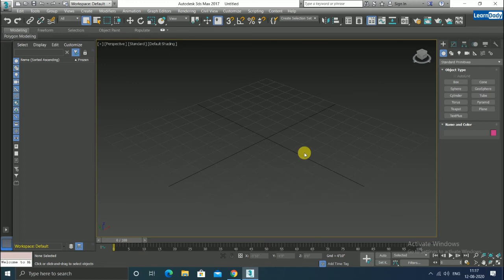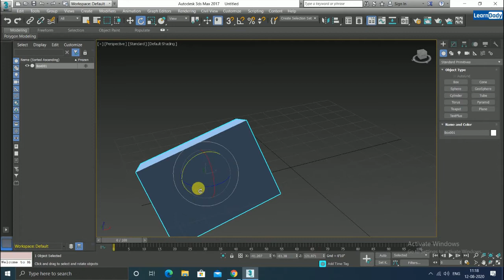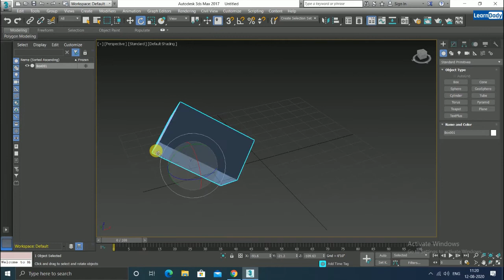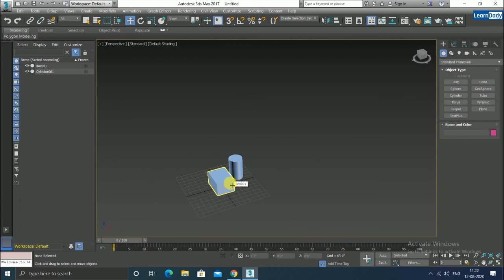How to Use Rotate Command in 3Ds Max | 3ds Max Training in Chandigarh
This video will cover : How To Use Rotate Command in 3ds Max . we are making 3DS Max  tutorial in Hindi for beginners  Do not miss even a single video.we also offers online and offline trainings for Autocad , Solidworks , Catia, CNC Programming , CAD-CAM ,Revit, staadpro , 3ds max , primavera and many more other courses.Join 3Ds max Training in Chandigarh Mohali

Other Queries we have solved:
1). 3DS Max 2D tutorial in Hindi
 2). 3DS Max tutorial
3). 3DS Max tutorial
4). 3DS Max tutorial full course
5). 3DS Max Tutorial for beginners 1
6). 3DS Max tutorial in telugu.
7). 3DS Max for beginners in hindi
8). 3DS Max tutorial for beginners
9). 3DS Max 2020
10). 3DS Max rendering
11). 3DS Max tutorial in Hindi
12). 3DS Max in Hindi
13). 3DS Max tutorial
15). 3DS Max tutorial in Hindi
16). 3DS Max for civil engineering
17). 3DS Max training in chandigarh and mohali
18).3DS Max tutorial in Hindi
19). Excellence Technology
20). 3DS Max Basic Introduction
21). User Interface in 3DS Max
22). Workbench in 3DS Max
23). Settings in 3DS Max
24). Navigation Bar in 3ds Max
Best 3DS Max Training Institute in Chandigarh
WhatsApp for Online  Project Based Training : 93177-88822